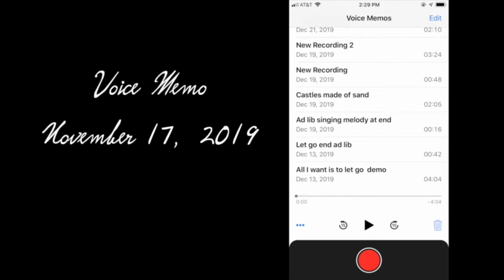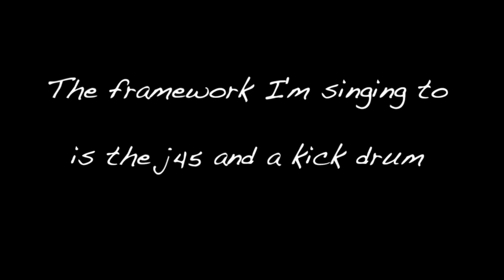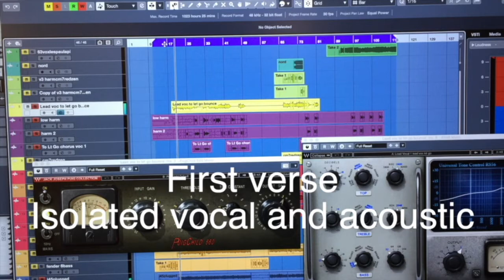Writing,Demos, and Guitars of "All I Want Is To Let Go".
The writing process, demos, and guitars of "All I Want Is To Let Go" by Perry Stanley. A behind the scenes look at the making of the song .